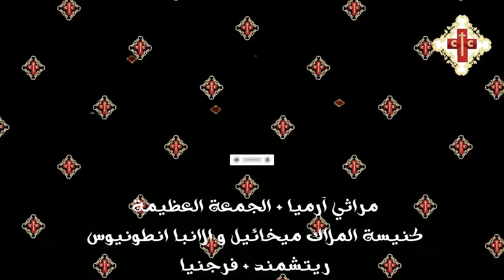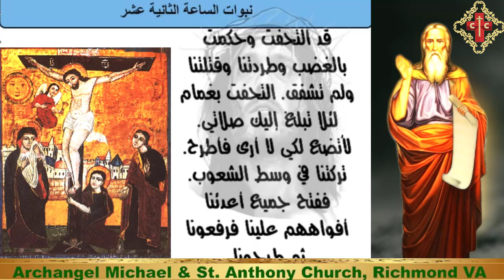مراثي آرميا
بصخة الجمعة العظيمة من اسبوع الالام
كنيسة الملاك ميخائيل و الانبا أنطونيوس + ريتشمند + فرجنيا